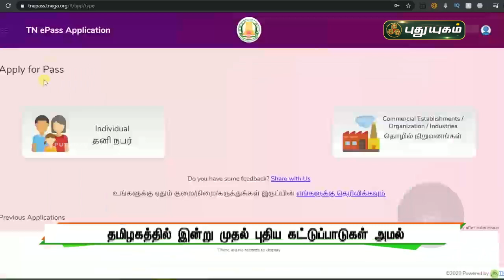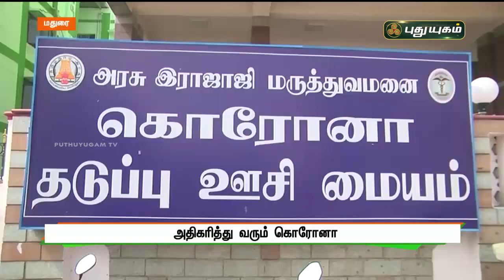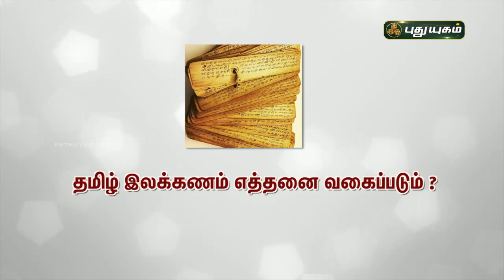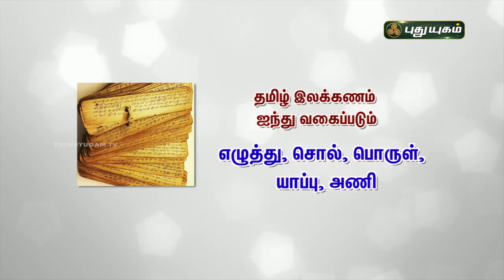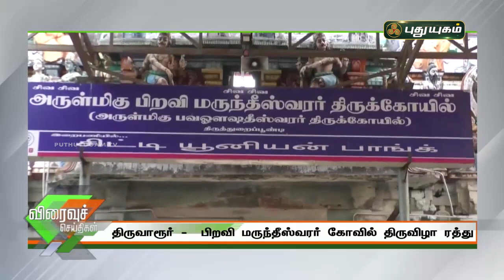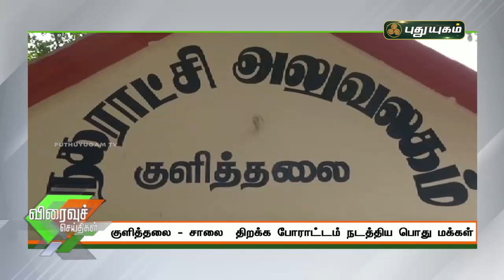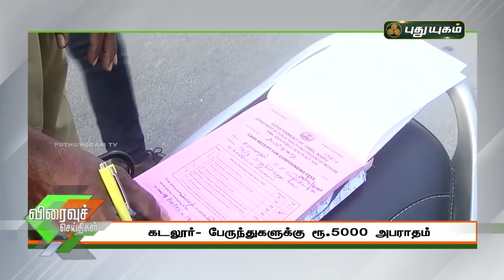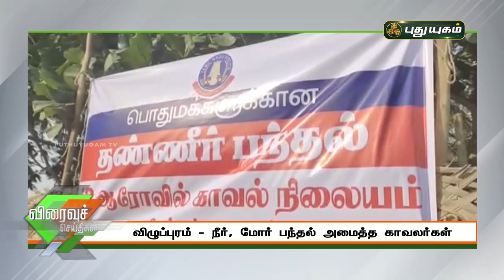புதுயுகம் விரைவுச் செய்திகள் | 1 PM Speed News | 10/04/2021